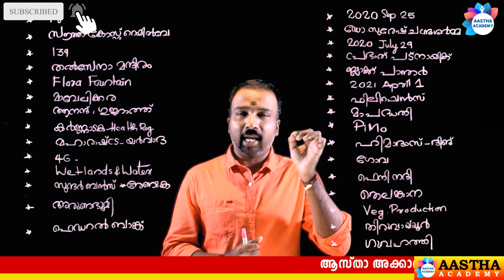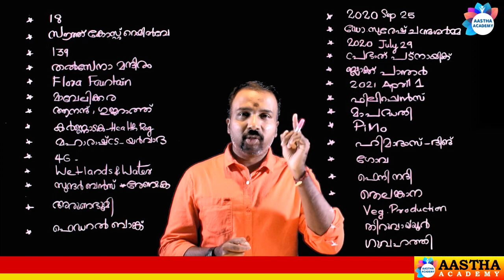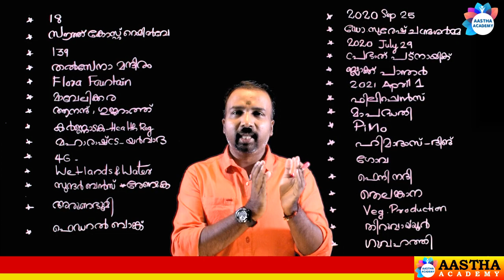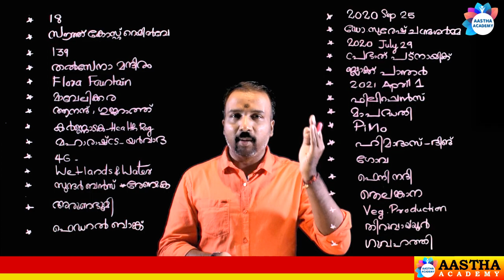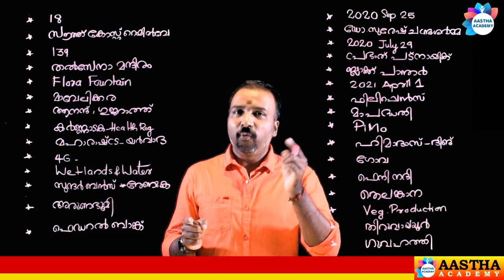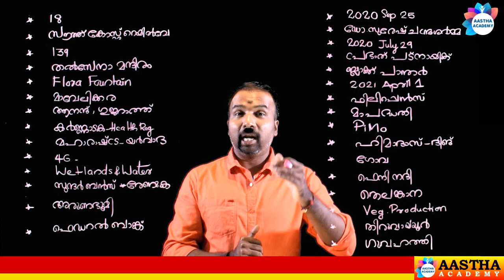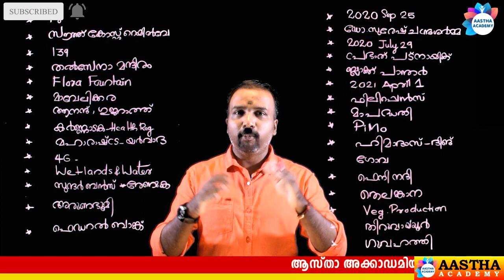PSC CURRENT AFFAIRS //Revision class 2// PSC Bulletin 2020 - 2021//Ajith Sumeru// Aastha Academy